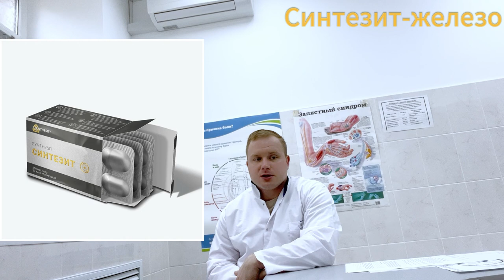Дефицит железа на курсе анаболических стероидов